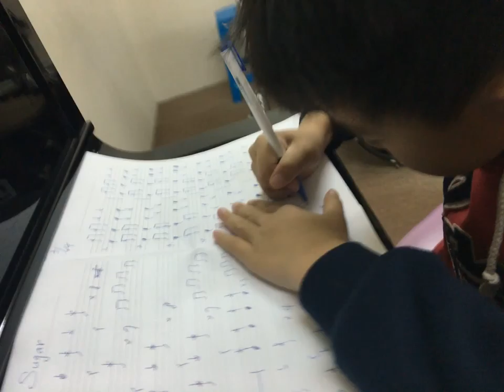【爵士鼓手魷魚kEN®】2016-03 教學😀 ( 鼓手 - ；爵士鼓練習1-1 ) Drum Cover Practice SparxStix 發光鼓棒